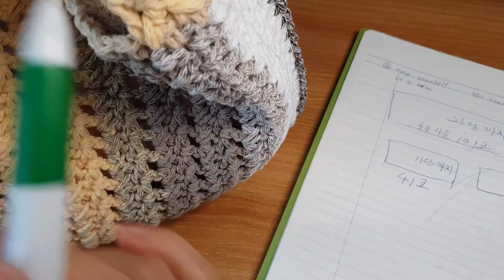[광고] [crochet 294]/팔레트 가방 토트백/실용성 팔레트가방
이포스팅은 쿠팡파트너스 활동의 일환으로  이에따른 일정액의 수수료를 제공받습니다 오늘은 팔레트 가방 실요성토트백 준비해보았습니다
준비물은 브랜드얀 팔레트 실 2타래반 사용되구요 코바늘 사이즈는 6호바늘 준비하시면 되겠습니다